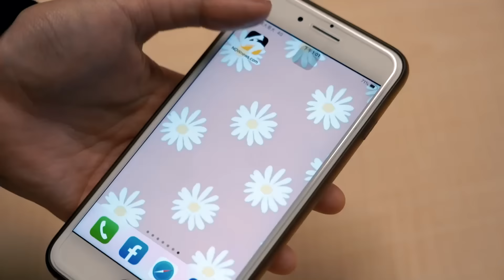16分鐘偵訊影像消失 王郁文爆：檢稱上面指示一定要起訴高虹安｜NOWnews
新竹市長高虹安被控浮報助理酬金及加班費案，台北地院今（10）日傳喚前公關主任、綽號「公衛文」的王郁文出庭。王郁文激動表示，上回高虹安開庭時提到有16分鐘偵訊影像消失，那段過程正是承辦檢察官盧慧珊脫口說出「對，上面指示一定要起訴高虹安」等語，她反問大家，如果我認罪了，是不是就代表我根本不相信台灣司法？